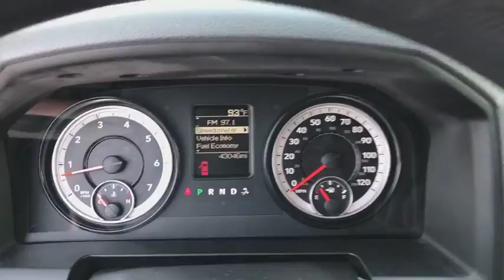2015 Ram 1500 London, Springfield, Columbus, Dayton, Hilliard, OH 99614A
Brilliant Black Crystal Pearlcoat U 2015 Ram 1500 available in London, Ohio at Buckeye Ford. Servicing the Springfield, Columbus, Dayton, Hilliard, OH area.

Buckeye Ford
110 Us Highway 42

This 2015 Ram 1500 features: Carfax 1 Owner, Local Trade, Rear Back Up Camera, ROYAL SHIELD LIMITED WARRANTY MAY APPLY. SEE DEALER FOR DETAILS, HEMI 5.7L V8 Multi Displacement VVT, 6-Speed Automatic, 4WD, Diesel Gray/Black w/Cloth 40/20/40 Bench Seat, 17 x 7 Aluminum Wheels, 3.55 Rear Axle Ratio, 32 Gallon Fuel Tank, 6 Speakers, ABS brakes, Anti-Spin Differential Rear Axle, Class IV Receiver Hitch, Electronic Stability Control, Fully automatic headlights, Heated door mirrors, Low tire pressure warning, Power Black Trailer Tow Mirrors, Power windows, Radio: Uconnect 3.0 AM/FM, Rear Folding Seat, Remote Keyless Entry w/All-Secure, SIRIUSXM Satellite Radio, Speed control, Tilt steering wheel, Traction control, Trailer Brake Control, Variably intermittent wipers.brbrbrBuckeye Ford has been selling and servicing customers in London, Columbus, Springfield, Dayton, Grove City, Galloway, Plain City, Hilliard, Delaware, Dublin, Urbana and the surrounding communities for 30 years. We carry all makes and models including new and used Ford trucks, cars, vans, Super Duty trucks. F-150s, F-250s, Taurus, Fusion, Focus, Escape, Edge, Explorer, Expedition, Mustang, Fiesta and a wide selection of other pre-owned cars such as Dodge, Jeep, Nissan, Chevrolet, Buick, GMC, Hyundai, RAM, Chrysler, Honda, Toyota, Kia. WE WILL BUY YOUR CAR EVEN IF YOU DON'T BUY ONE FROM US! ALL TRADES WELCOME!